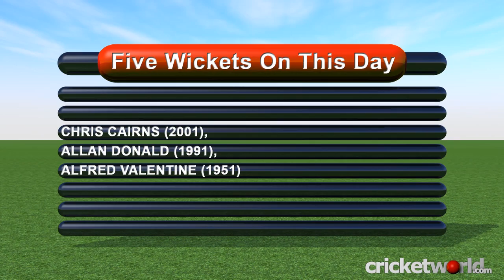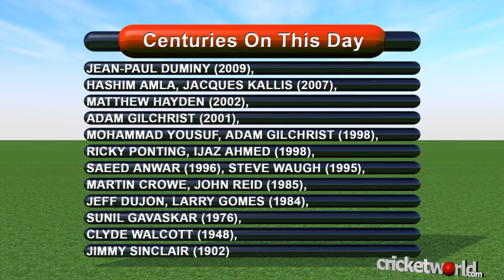Cricket On This Day - 10th November - Cricket World TV - Donald, Mohammad Yousuf, Ijaz Ahmed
- a cricket video for Cricket World TV about cricket news today in cricket history.

A look back at cricket history being made on this day, from international cricketers born on this day to those scoring centuries and taking five-wicket hauls.

Included in today's show are cricketers such as Allan Donald, Mohammad Yousuf and Ijaz Ahmed

Cricket World has covered all the main events in world cricket including World Cup finals, milestones achieved by the likes of Muttiah Muralitharan, Brian Lara and Sachin Tendulkar, the spot fixing trial, the Ashes as well as producing videos about cricket at all levels.